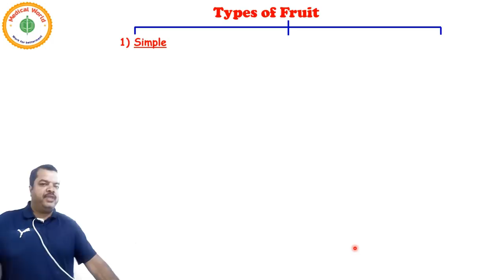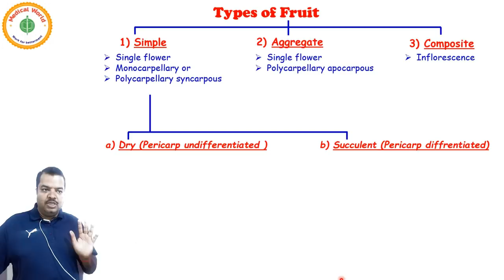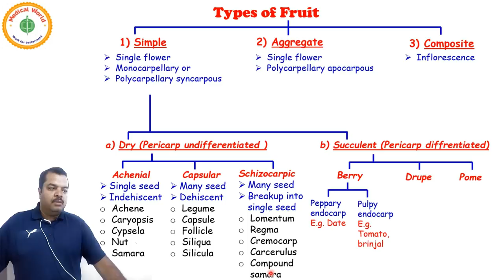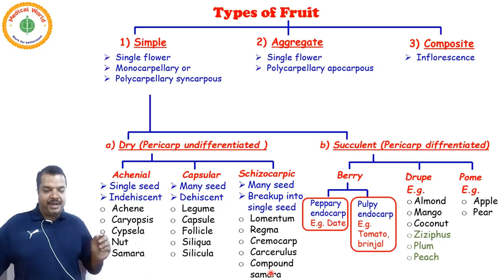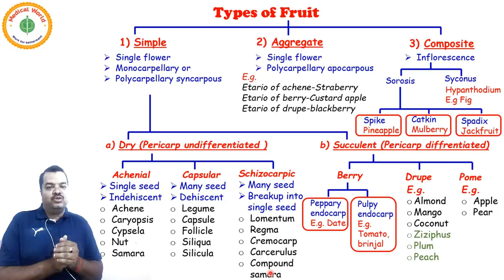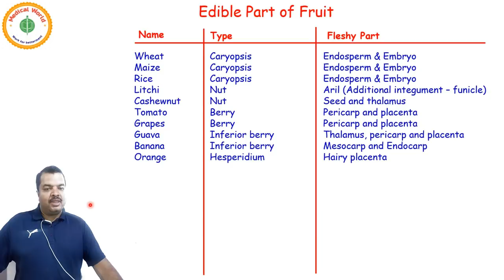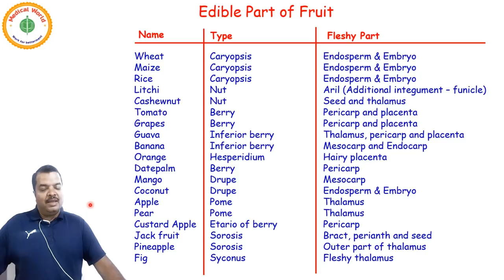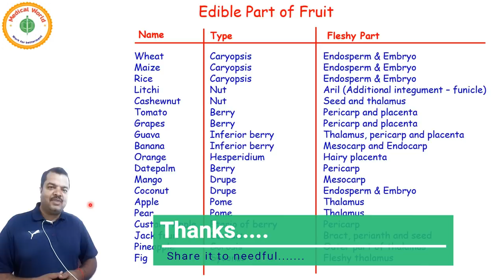TYPES OF FRUIT | MORPHOLOGY OF FLOWERING PLANTS | LECTURE 21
Title: TYPES OF FRUIT
Description:
Three types of fruit found in nature viz:
1. Simple fruit
2. Aggregate fruit
3. Composite fruit
Simple fruits are further divided into two types on the basis of differentiation of pericarp. In Simple Dry fruits, the pericarps are undiffrentiated while in simple succulent fruit pericarp is well diffrentiated into epicarp mesocarp and endocarp.
 Achenial, capsular, schizocarpic, berry, drupe, pome are subtypes of fruit.

Dr. Alok Kumar Singh is known for his unique, focused and simplified NEET/AIIMS teaching to bring to students an easy and analytical methodology towards their exam.
Category: Education